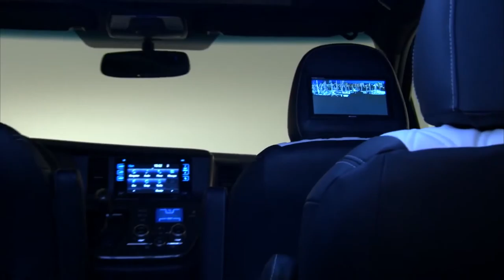Toyota Sienna DUB Edition,sport cars video, sport cars 2016, Best Sport CARS Video